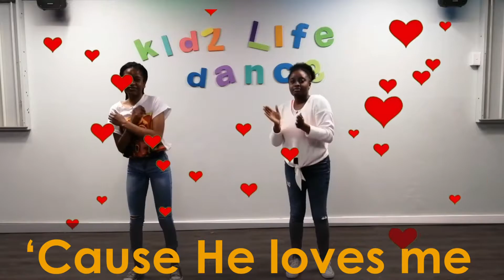Ages 2 to 6 Bubbles & Splash | The rebellion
Hello Kidz and parents!!
So great to have you back with us as we carry on with our good news series.
Last week we looked at the promise God made to Isaiah of the coming of the messiah, who in turn is our Good news. This week we will look at the rebellion of the people of Israel in Exodus 32 and the reason why we so badly needed and still need the Good news.
In Exodus Chapter 32, Moses is talking to God on the top of Mt. Sinai. The Israelites were gathered below and worried about when Moses was going to come down from the mountain.
Making the Golden Calf

While Moses was talking to God, the people asked Aaron to construct an idol that could lead them. Aaron instructed them to break their earrings that were made of precious metal and cast them into the fire to melt them down. He then formed the molten gold into a statue of a calf.
Moses Pleads with God
This angered God greatly and He told Moses that He would make him a great nation and reject the Israelites and all the privileges they had been promised. In Exodus Chapter 32, Moses humbled himself and pleaded with God. He reminded Him that it was His people whom He had brought from Egypt.
Moses Punishes the Israelites
When Moses returned to the foot of the mountain, he was welcomed by a midst of Israelites in all manner of immorality. In disbelief, he cast the tablets of the law to the ground, crushing them into pieces. He then took the golden calf and threw it into the fire. When it melted, he ground it into powder, threw the powder into the nearby water, and forced the Israelites to drink it.
Moses stood at the entrance to the camp and called those who had been loyal and obeyed God. The Levites detached from the rest of the group and they were told to cut those who were against the Lord.
The rebellion caused the people to move far away from God, His promise and His plan for us. We encourage kidz and parents to identify the different rebellions in your heart and surrender them to God for his plans to pass in your life. And His plan for you is Jesus in your heart.